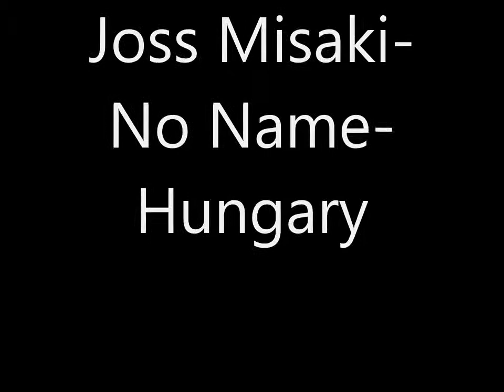Joss Misaki-Sydney Time